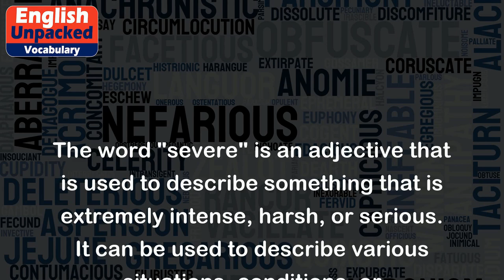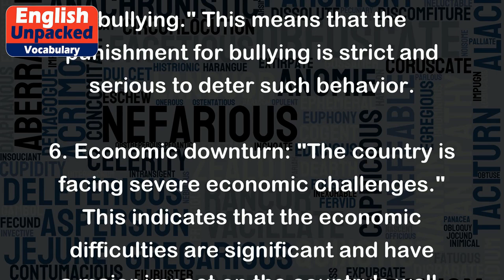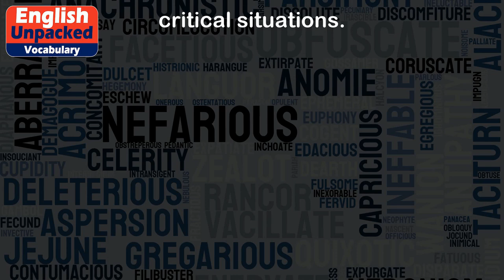Severe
The word "severe" is an adjective that is used to describe something that is extremely intense, harsh, or serious. It can be used to describe various situations, conditions, or characteristics. Here are a few examples to illustrate its usage:
1. Weather: "The severe storm caused widespread damage to the area." This means that the storm was very intense and caused significant destruction.
2. Pain: "He was in severe pain after the accident." This indicates that the pain he experienced was intense and unbearable.
3. Illness: "She was diagnosed with a severe case of pneumonia." This suggests that her pneumonia is serious and requires immediate medical attention.
4. Criticism: "The teacher gave him a severe reprimand for cheating." This implies that the reprimand was strong and harsh because cheating is a serious offense.
5. Discipline: "The school has a policy of severe punishment for bullying." This means that the punishment for bullying is strict and serious to deter such behavior.
6. Economic downturn: "The country is facing severe economic challenges." This indicates that the economic difficulties are significant and have a major impact on the country's well-being.
In all of these examples, the word "severe" emphasizes the intensity, gravity, or seriousness of the situation or condition being described. It is important to note that "severe" is a strong word and is typically used to describe extreme or critical situations.